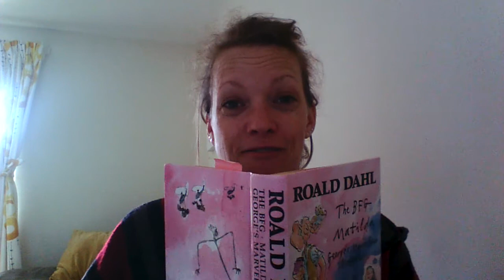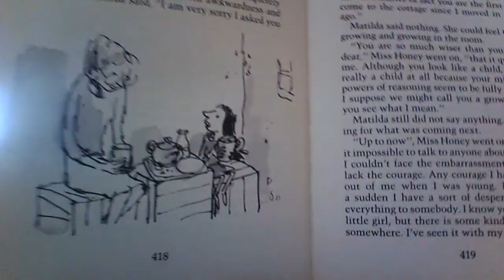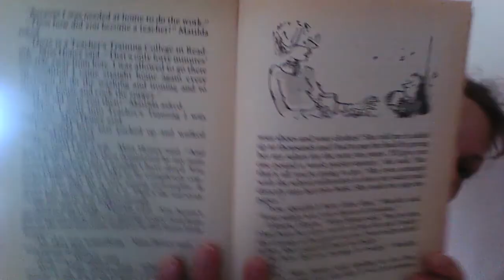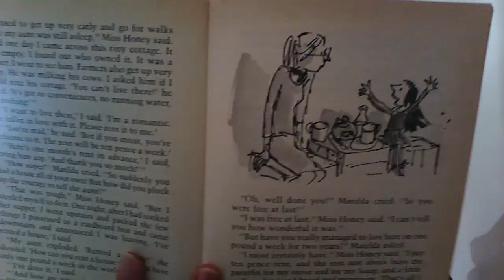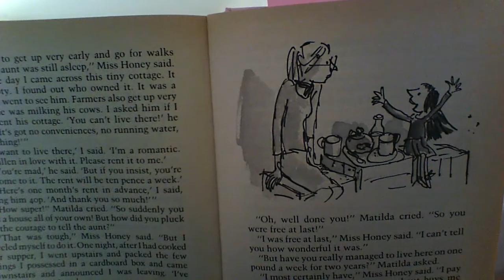Whale Class Story - Matilda - Day 17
Miss Honey's Story